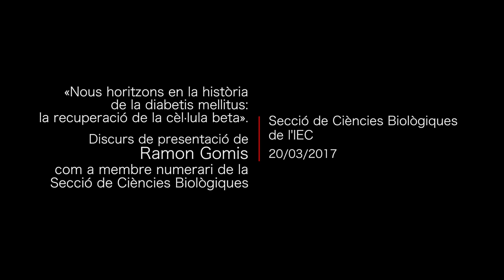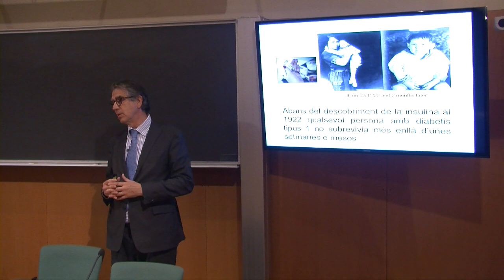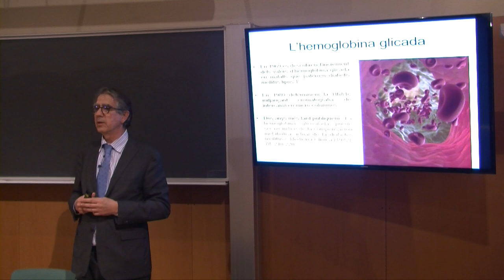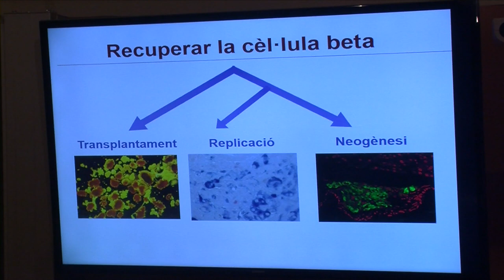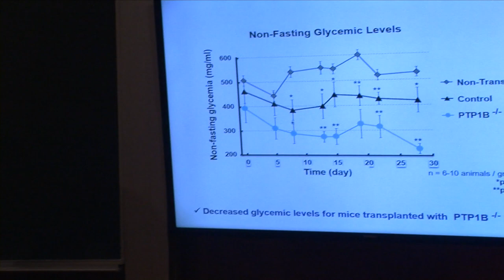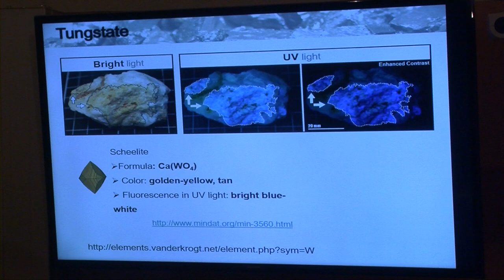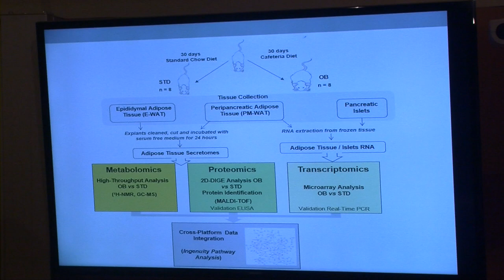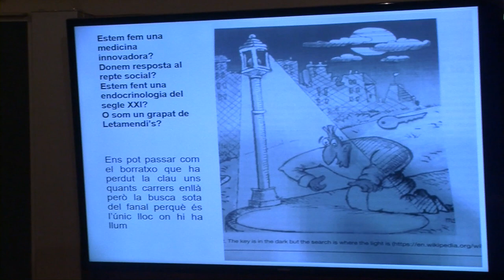«Nous horitzons en la història de la diabetis mellitus: la recuperació de la cèl·lula beta»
Discurs de presentació de Ramon Gomis com a membre numerari de la Secció de Ciències Biològiques de l'IEC. L'acte va tenir lloc el 20 de març de 2017 a l'IEC.